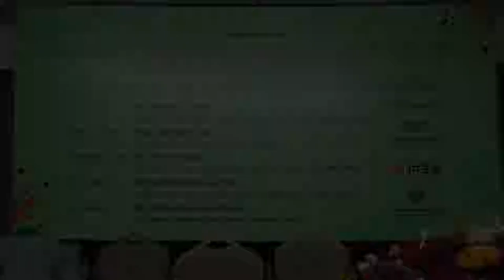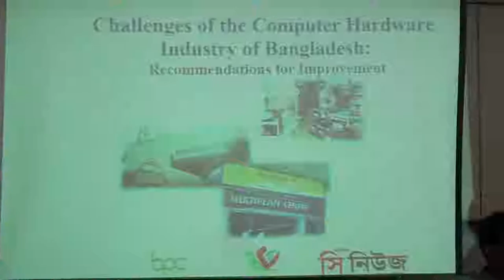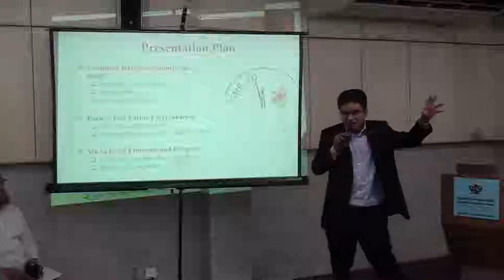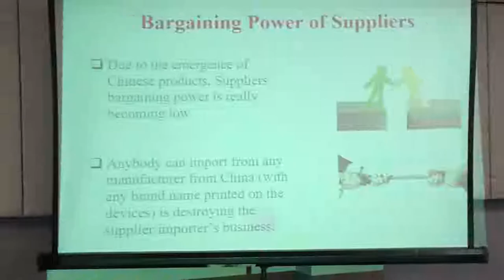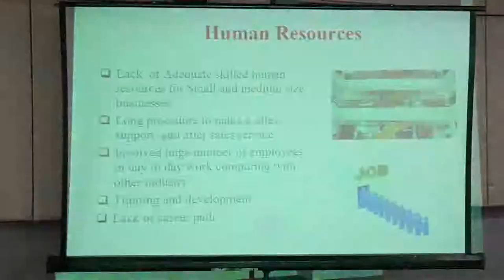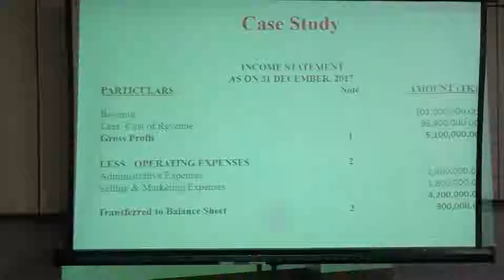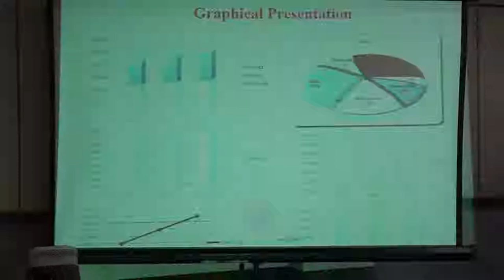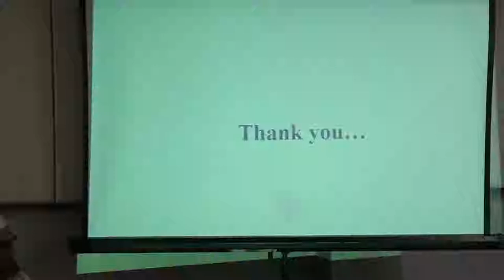Computer Hardware Industry Seminar 2018 full Program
Computer Hardware Industry Seminar 2018 full Program at BCS Auditorium in Dhaka.
This seminar is very effective for every entrepreneur Who want start a business.Specially Computer Hardware Industry sector in Bangladesh.